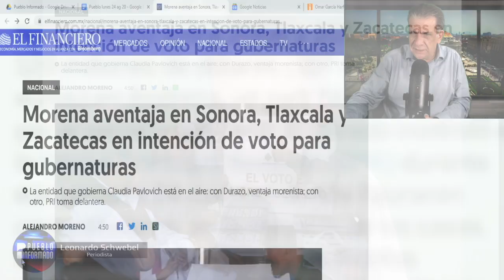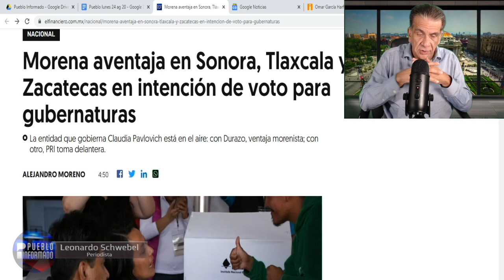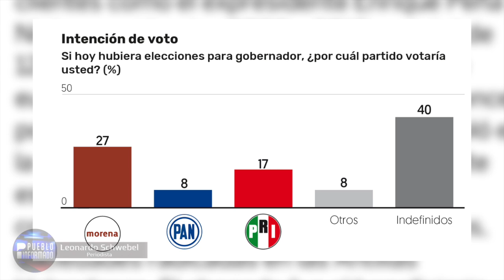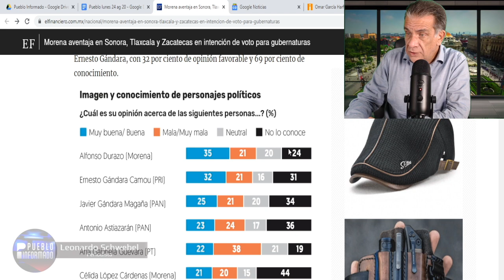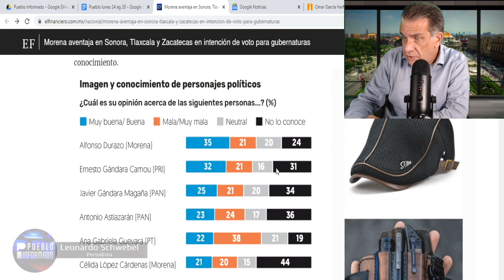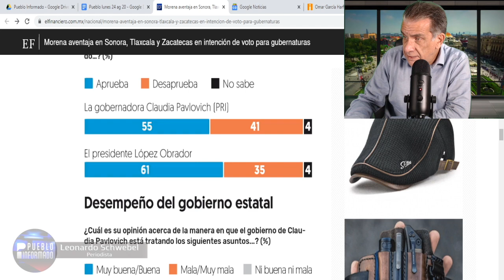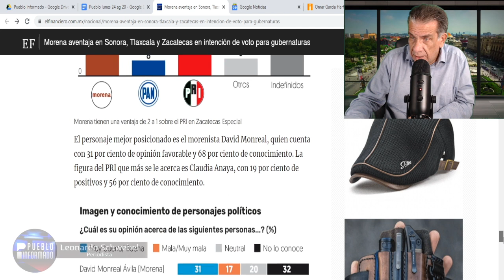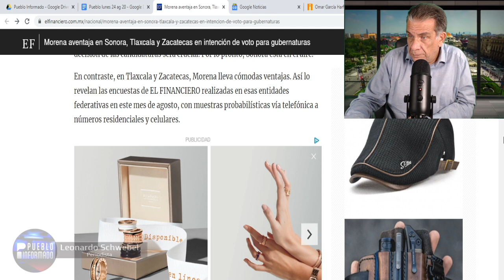Comienzan la carrera electoral en muchas entidades